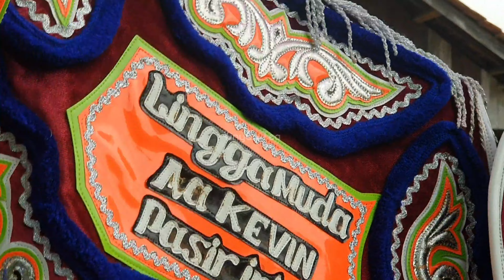Kuda renggong bikin Ayun Ambing - Dancing horse video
Kuda renggong bikin ayun ambing - Dancing horse video pesta pernikahan Ramdan & Tina mayang sari - dancing horse video sari endah grup tampil di ciaseum kecamatan conggeang kabupaten sumedang.

  Kuda Renggong pesta pernikahan menampilkan kuda renggong lingga muda, kuda renggong naga jaya sambil di iringi musik kuda renggong sari endah grup.

  Kuda renggong panganten anyar di arak keliling kampung ciaseum kecamatan conggeang kabupaten sumedang sambil di iringi seni Tanji kuda renggong sari endah grup.

 Kuda renggong Sumedang tampil bersama, Dancing horse di Sumedang membawakan Sunda buhun kembang beurem, ayun ambing dan lagu Sunda buhun lain nya, lagu kuda sumedang menjadi lagu paporit dlm acara kuda renggong.

  Lagu kuda sumedang merupakan lagu khas kuda Renggong yang sering di nyanyikan di setiap arak arakan kuda Renggong.

  Kuda renggong merupakan kesenian tradisional Indonesia yang berasal dari Sumedang jawa barat.

  Kuda renggong sumedang di ciptakan oleh aki sipan pada tahun 1910 di desa cikurubuk buahdua,kuda renggong terbaru 2022 berbeda dengan kuda renggong 2024.

  Kuda sumedang merupakan lagu yg sering di nyanyikan dlm kesenian kuda renggong,kuda renggong 2024 di ciaseum conggeang di iringi musik kuda renggong sari endah grup membuat warga terhibur bikin happy.

  Kuda renggong bikin macet ketika di arak ke jalan raya,kuda renggong bikin happy,kuda renggong bikin teler di kabupaten sumedang menampilkan KUDA RENGGONG lingga muda KUDA RENGGONG naga jaya dan kuda renggong sumedang buah dua LAIN NYA sambil di iringi musik kuda renggong sari endah grup.

  Arak arakan kuda renggong di ciaseum kecamatan conggeang kabupaten sumedang di arak keling desa, Kuda renggong terbaru 2024 di conggeang menampilkan kuda renggong sari endah grup dlm acara pesta pernikahan.

  Kuda renggong panganten anyar atau kuda renggong pengantin baru di ciaseum kecamatan conggeang membuat warga terhibur.

 Saksikan video kuda renggong sari endah GRUP di ciaseum KECAMATAN conggeang KABUPATEN SUMEDANG jawa barat like comen subcribe and share mudah mudahan video nya menghibur dan bermanfaat bagi kita semua terima kasih.